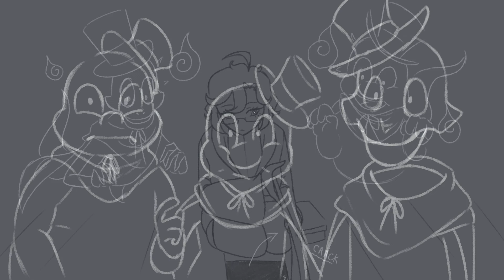Dibi in Twisted Wonderland [Episode 5: Alliance]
[Programs Used]

[Socials]